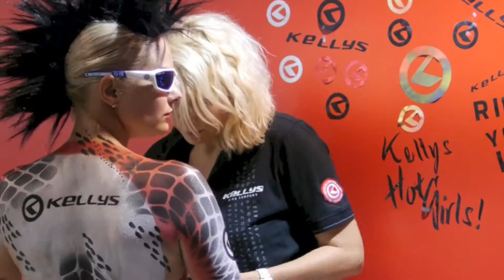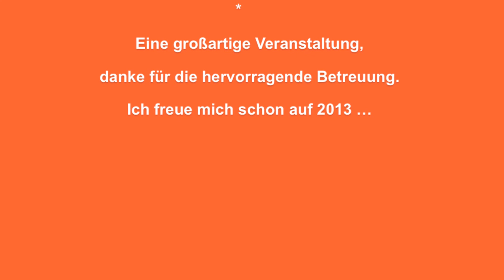Eurobike Show Friedrichshafen 2012 - Fahrrad Messe - Bike Exhibition Germany - Radforum.de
Wow, war das eine tolle (halbe) Woche auf der Eurobike Show 2012 in Friedrichshafen. Mehr als 500 Fahrradmarken (1250 Aussteller insgesamt aus 49 Ländern) , 366 Weltpremieren was die Rad-Neuheiten betrifft, fast 40.000 Fachbesucher und alleine am Samstag, dem Publikumstag mehr als 20.000 Radfans waren da.  Großartig! Jeder Radfan sollte dagewesen sein - oder nächstes Jahr 2013 bei der Eurobike Show in Friedrichshafen dabei sein.